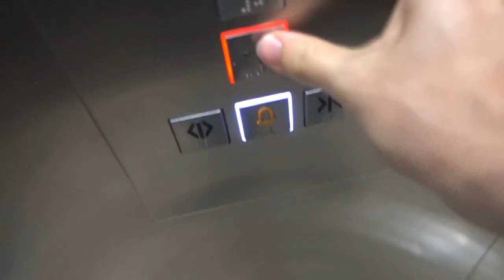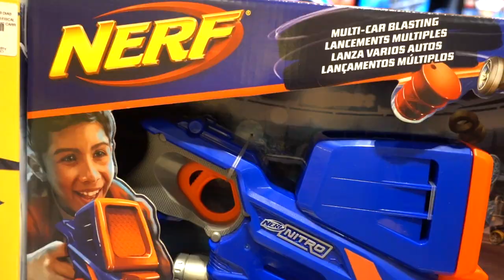Ganhamos o MONSTRO Nerf Modulus Tri Strike! Tem até FOGUETE [Unbox e Review]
Conseguimos o Patrocínio pela Toni Toys e eles já nos cederam um MONSTRO! A Bolada Nerf Modulus Tri Strike que vem com foguete ÉPICO!